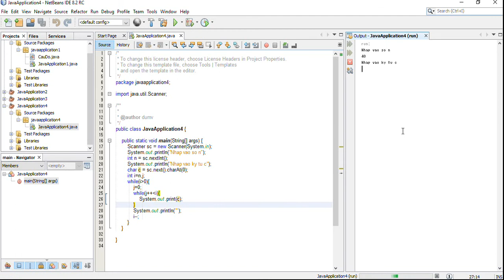DuMV - Java Inverted Right Triangle Star Pattern Program | Patterns – Using While Loop